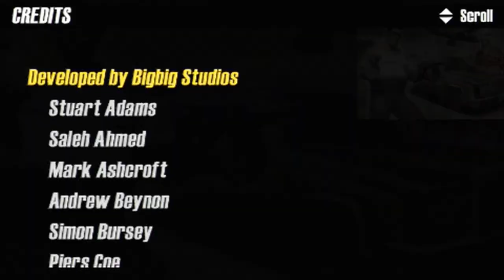Pursuit Force - PlayStation Portable - Weekday RG stream (Wednesday 18th 2020)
Some high impact driving in tonight's stream as we uphold the law and chase down the bad guys in Pursuit Force. An early, but impressive PSP chasing game very much in the driving school of Taito old arcade game Chase HQ.

Remember new streams at 21:30 (United Kingdom time) every week day. Join the team as we look at various games across a huge range of formats.

Release: 2005
Developer: Bigbig Studios
Publisher: Sony Computer Entertainment
Format: Sony PlayStation Portable (PSP) / プレイステーション・ポータブル

Direct console capture using a Elgato HD Pro 60 and live streaming with OBS Studio.